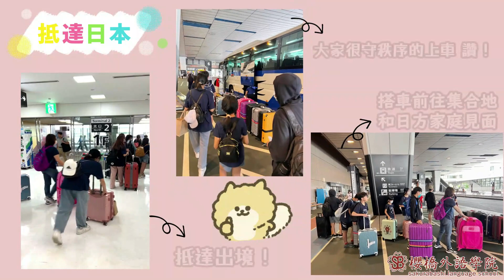2023年Hippo訪日交流活動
在2023年疫情解禁後
今年七月的Hippo交流活動
櫻橋學員們終於可以親自飛去日本
體驗為期一周的homestay寄宿家庭囉♡
從初見面的害羞小彆扭到最後的依依不捨不想回家(笑)
其中每個小朋友們的珍貴體驗和寶貴回憶
由這支影片分享給大家: )
有興趣的家庭們也歡迎諮詢喔♡